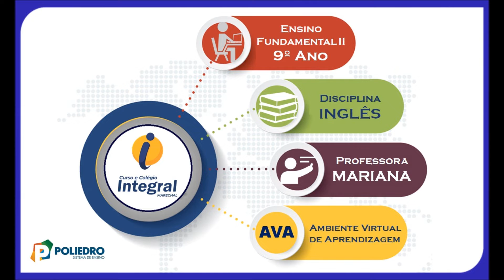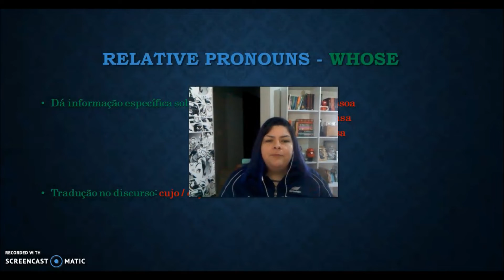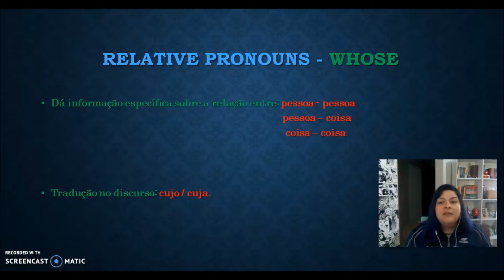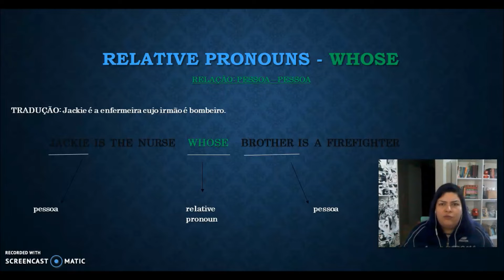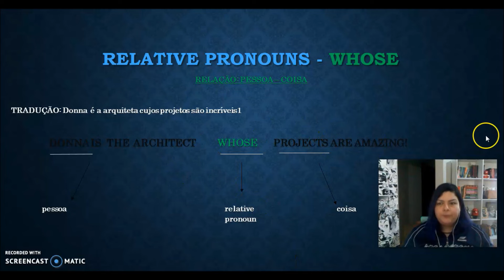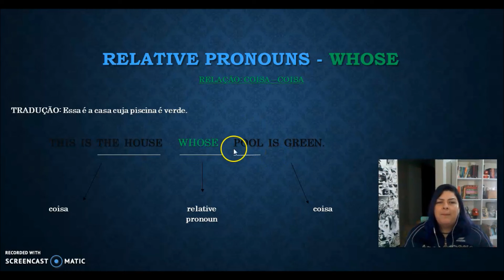AULA 04 9º ANO INGLÊS